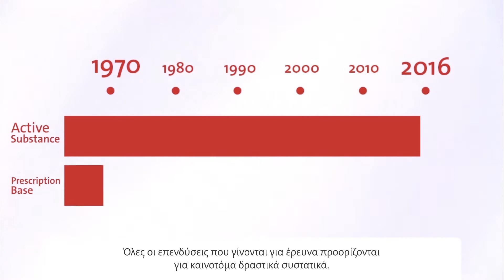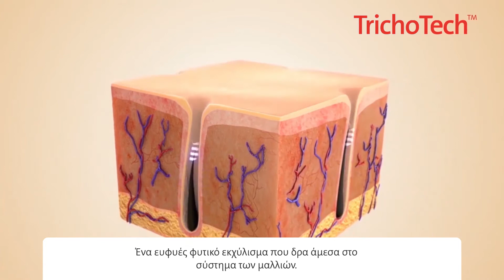TrichoConcept™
Το TrichoConcept™ είναι μία καινοτόμα σειρά βάσεων γαληνικής παρασκευής που αναπτύχθηκε για να προσφέρει προηγμένη εξατομικευμένη αντιμετώπιση στη θεραπεία της αλωπεκίας.

Η πατενταρισμένη τεχνολογία TrichoTech™ στηρίζεται σε ένα ευφυές φυτικό εκχύλισμα, ενισχύοντας την αποτελεσματικότητα των θεραπειών της αλωπεκίας για το οποίο η βιοχημική του δράση αποδεικνύεται επιστημονικά. Οι ινοβλάστες εντοπίζονται στη δερματική θηλή του τριχοθυλακίου. Στη μελέτη που διενήργησε η Fagron, βρέθηκε ότι το TrichoTech™ επάγει τον
πολλαπλασιασμό των ινοβλαστών με την ενεργοποίηση συγκεκριμένου βιοχημικού μονοπατιού (ERK).
Ταυτόχρονα, σύμφωνα με πρόσφατα επιστημονικά δεδομένα ως νεογενές στάδιο ορίζεται η λανθάνουσα φάση μεταξύ του τελογενούς και αναγενούς σταδίου ανάπτυξης της τρίχας κατά το οποίο αρχίζει η αναγέννηση του τριχοθυλακίου.
Για περισσότερες πληροφορίες κάντε κλικ εδώ.

TrichoConcept™ is an innovative line of compounding vehicles and final products developed to provide advanced personalized alopecia treatment.
The patented TrichoTech™ technology is based on an intelligent phytocomplex that increases the effectiveness of alopecia treatment based on a clinically evidenced biochemical activity.
alopecia treatment.

Fibroblasts are found in the dermal papilla of the hair follicles. In the study performed by Fagron, it has been found that TrichoTech™ stimulates fibroblast proliferation by activating a particular biochemical pathway (ERK).
According to recent scientific evidence, the latent phase between the anagen phase and the telogen phase, during which the regeneration of the hair follicle begins has been defined as neogen phase.